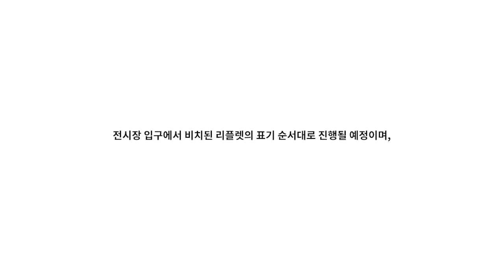[오디오 가이드] 막내가 들려주는 보통의 거짓말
서울미술관 막내가 들려드립니다!
막내가 들려주는 보통의 거짓말 오디오 가이드 🍎

••하단(또는 댓글창)의 작가 타임라인을 참고해 주세요
••본 오디오 가이드는 전시 리플렛 순서에 따라 진행됩니다. 전시 입장하기 전, 리플렛을 함께 지참해 주세요

안내 0:02
전시 소개 0:22

PART 0
1. 릴리아나 바사라브 Liliana Basarab 2:52
2. 안나 페티나 Anna Petina 4:56
3. 유민정 5:53

PART1
4. 장즈 Jiang Zhi 7:14
5. 스테판 슈미츠 Stephan Schmitz  8:32
6. 송유정 9:45
7. 진효선 11:13
8. 艾柅 이주연 12:37

Part 2
9. 이해강 14:05
10. 박정은 15:21
11. 콰야 Qwaya 16:07
12. 하지현 17:17
13. 추종완 18:17
14. 로돌포 로아이자 Rodolfo Loaiza 19:25
15. 채정완 20:44
16. 지혜 22:10
17. 엄익훈 23:33
18. 장연호 24:33
19. 홍성철 25:51

Part3
20. 김현주 ex-media 26:50
21. 전지윤 28:47
22. 김태은 30:03
23. 조성현 30:58